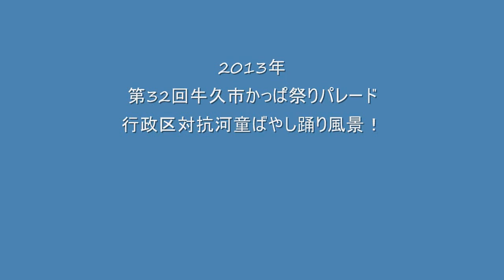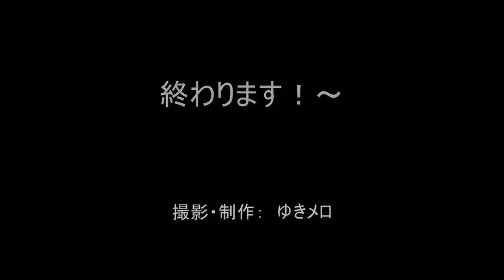第32回うしく・かっぱ祭り 河童ばやし踊り風景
2013年度の牛久市かっぱ祭りをチラッと撮影してみました。
市内行政区皆さんの踊り風景です！
我が連れも踊っています！～（*^_^*）

撮影制作：　ゆきメロ